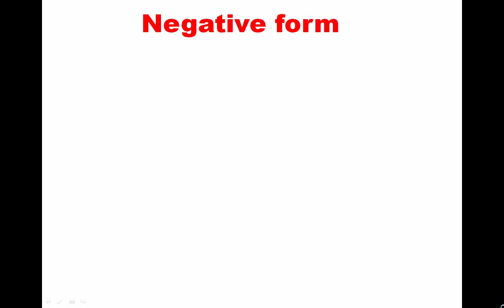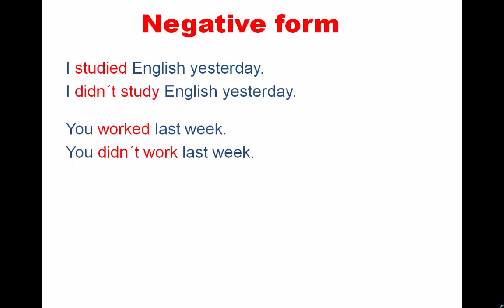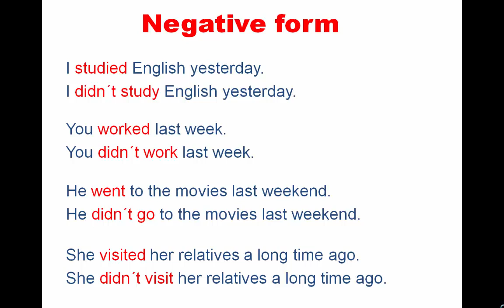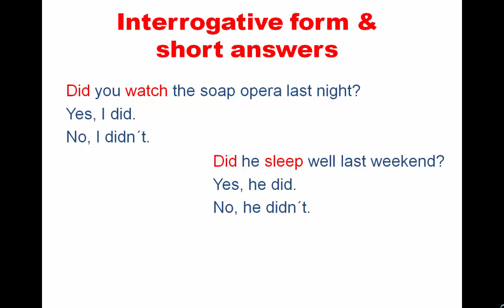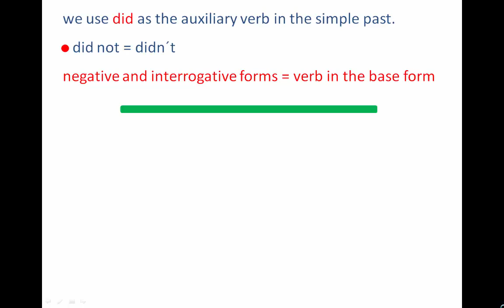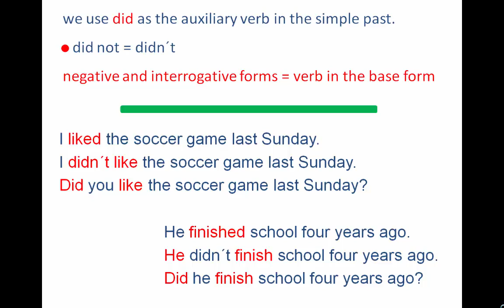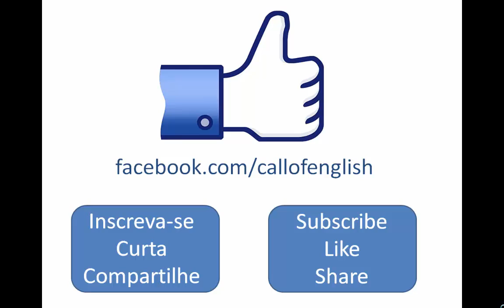Aula 06 - Simple past part 2 - Passado simples parte 2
Na sexta aula da série Verbos e Tempos Verbais em Inglês, continuaremos vendo o passado simples.
Nessa parte da aula veremos as formas negativa, interrogativa e como fazer respostas curtas.

Deixe comentários com dúvidas ou sugestões para futuras aulas.